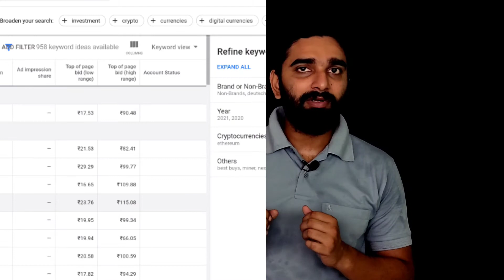What is RPM? RPM kaise badhaye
agar aap bhi apne youtube se jyada kamana chahate hai to rpm ke bare me janna jaruri hai.

boya m1

also watch